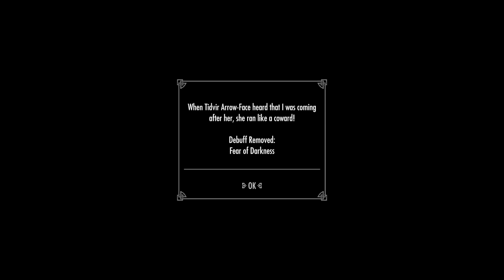Skyrim - Eldmund's Odyssey Continues | Freeplay - Episode 2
Eldmund and Lokir get kicked around a bit, make some enemies, and welcome a new member to the team.

CHAPTERS
0:00 Intro and immediately attacked
9:50 An evening walk home
16:04 Thank you Amren
18:15 Meeting the locals
23:36 Mikael are you nuts?
27:30 Sorry about your friend
31:54 Consider it an investment
34:52 Lets revel
37:13 I will make you pay
44:23 Get away from my stuff
46:18 Busy area
48:42 What better way to get experience
51:21 Lying in wait
54:50 Assault on Halted Stream
58:00 Into the caves

Let's Play The Elder Scrolls V -Skyrim:  Skyrim reimagines and revolutionizes the open-world fantasy epic, bringing to life a complete virtual world open for you to explore any way you choose.